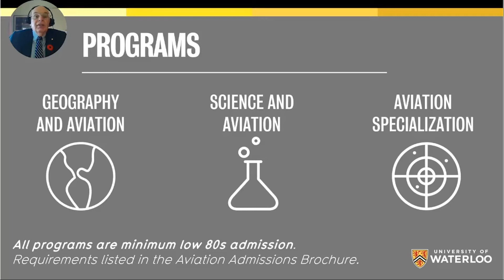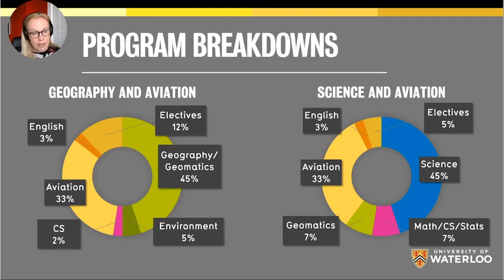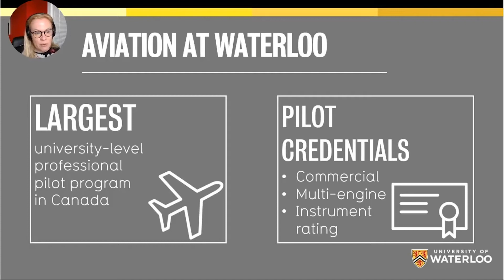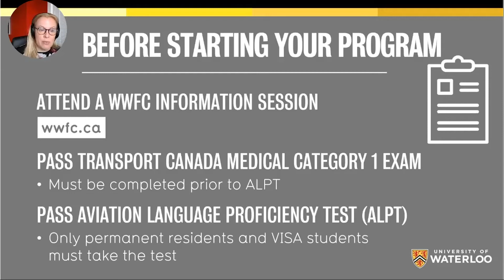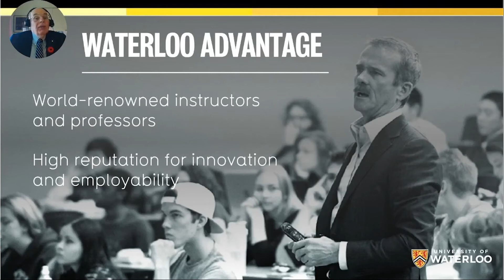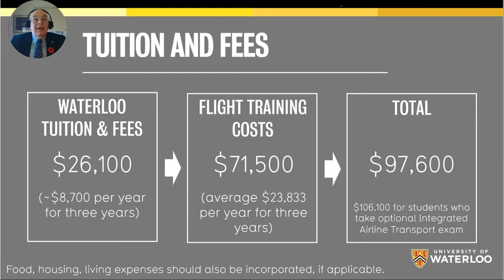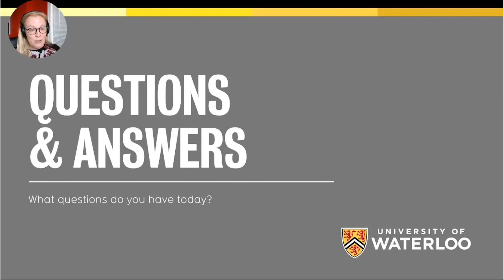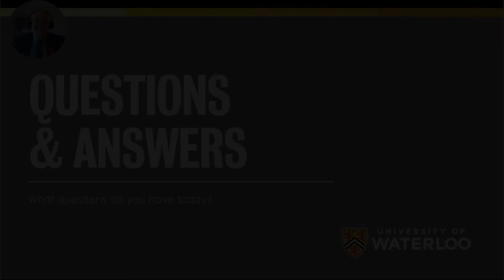Discover Waterloo Aviation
Watch as Drs. Ian McKenzie and Suzanne Kearns discuss the latest updates to Waterloo's Aviation programs.

The University of Waterloo is home to the largest university-level aviation program in Canada. The university's strength in science, environment, geomatics, and technology, along with training from one of the top flight schools in the country, prepares our student for outstanding careers in the aviation and aerospace industries.

Learn more about our Geography and Aviation; Science and Aviation; and Geography and Environmental Management, Aviation specialization programs and launch your own high-flying career.